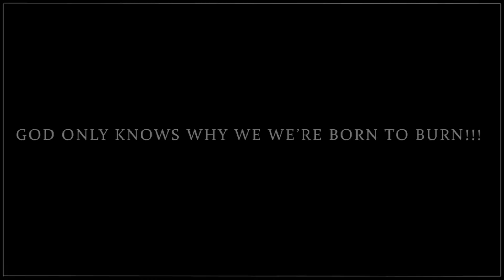RAPHAEL GONÇALVES - ARCHITECTS - Broken Cross [GUITAR COVER] - FULL HD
Guitar Cover of Architects song, BROKEN CROSS.

Guitar tuned in DROP A#.

GUITAR GEAR:
LTD MH-50NT;
Duncan Design in neck;
EMG 81 in bridge;

RECORD GEAR:
Coccos Reaper;
Amplitube 3 Custom Shop.